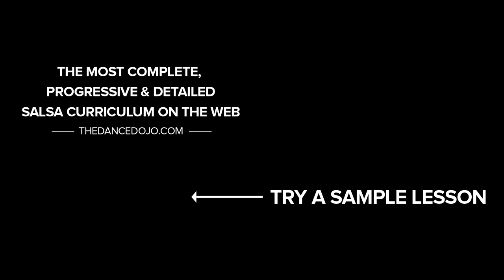Four Corner Swing - Salsa Footwork for Men and Women On2 | TheDanceDojo.com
This is just a demo video.

This piece of men's and women's footwork takes the Swing Step and sends it to all four corners to make it a little more interesting.